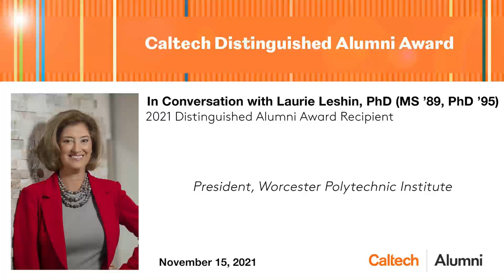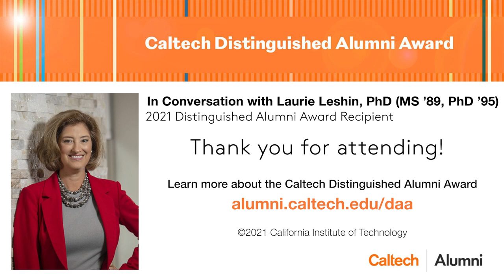2021 Distinguished Alumni Award - In Conversation with Laurie Leshin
In Conversation with Laurie Leshin (MS '89, PhD '95), 2021 Distinguished Alumni Award Recipient

Join 2021 Distinguished Alumni Award recipient Laurie Leshin (MS '89, PhD '95) in conversation with fellow DAA recipient Sandra Tsing Loh (BS '83). President Thomas F. Rosenbaum will give opening remarks.

Laurie Leshin (MS '89, PhD '95), president of Worcester Polytechnic Institute (WPI), is lauded "for her barrier-breaking leadership at universities such as Worcester Polytechnic Institute, which has been recognized for both teaching and research excellence and essential strides in diversity, equity, and inclusion under her guidance as the first woman to serve as president; and for her accomplishments as a distinguished geochemist and space scientist."

When Leshin became WPI's 16th president in 2014, the first woman in that role, she had more than 20 years of experience as a leader in academia and government service, having served as dean of the School of Science at Rensselaer Polytechnic Institute, as deputy director of NASA's Exploration Systems Mission Directorate, and as deputy director for Science and Technology and director of Science and Exploration at NASA's Goddard Space Flight Center.

Through much of her administrative career, Leshin continued her science, including serving as a member of the Mars Science Laboratory Science Team that analyzed data collected by the Curiosity rover to find evidence of water on the surface of Mars. At WPI, she has focused on ways to address gender disparity in STEM, among other efforts.

Leshin is a recipient of NASA's Outstanding Leadership Medal, NASA's Distinguished Public Service Medal, and the Meteoritical Society's Nier Prize. The International Astronomical Union recognized her by naming an asteroid 4922 Leshin.

She earned a BS in chemistry from Arizona State University and an MS and a PhD in geochemistry from Caltech.